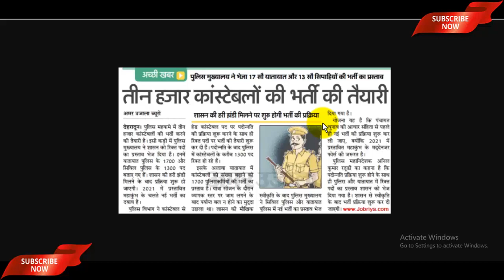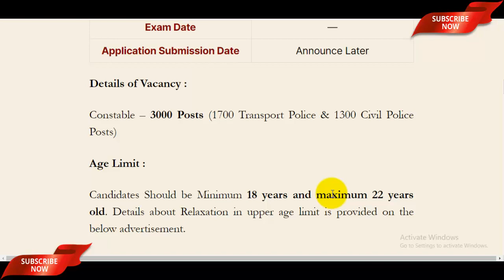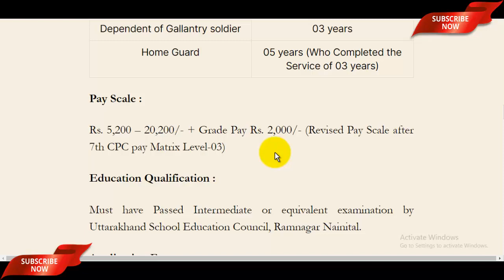Uttarakhand Police Bharti 2020 New Update | Uttarakhand Police Recruitment 2020 - अब इंतज़ार खत्म